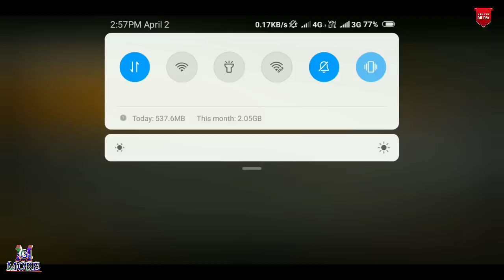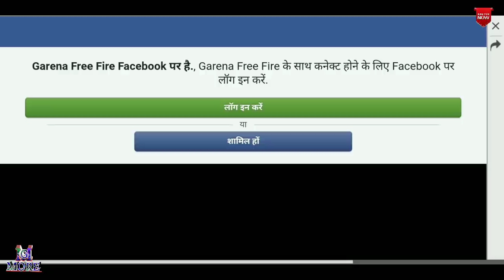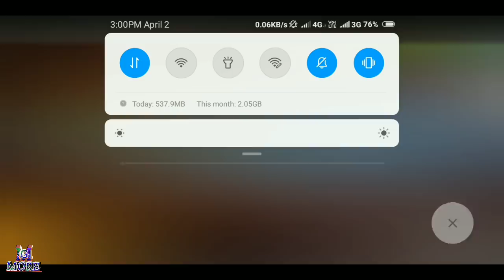How to get 30000 free diamonds in free fire full details || 50k free diamonds Outfit contest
How to get 30000 free diamonds in free fire full details || 50000 free diamonds Outfit contest  full details,

So hello friends in this video I told about Free Fire new updates, in this update you can win 50000 diamonds in Garena free fire outfit contest,